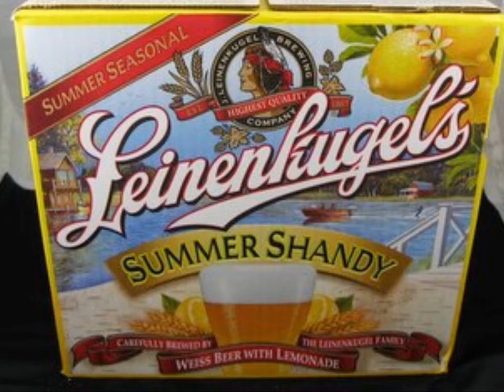Beer Beer For old Waverly High.wmv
X rated The High School Fight Song
From the Days of Early Consolidation.